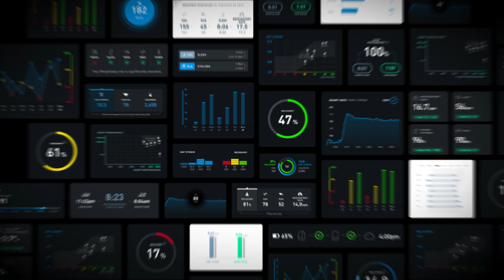Wearable Health, Fitness & Activity Tracker – Continuous